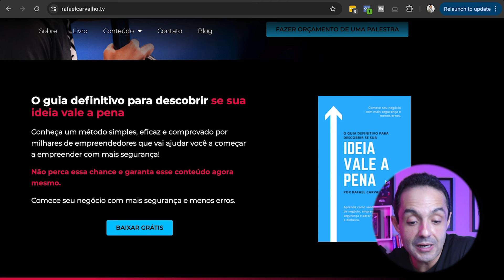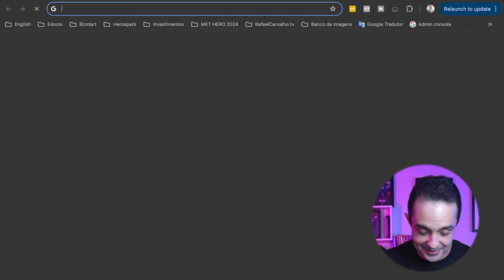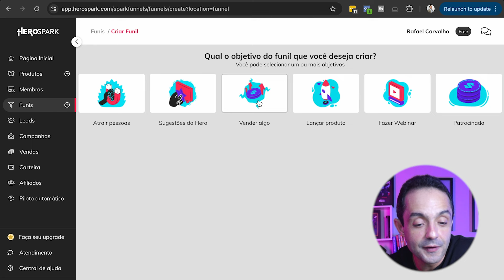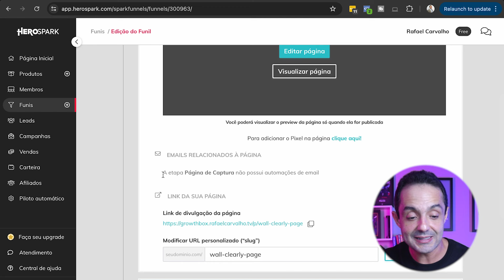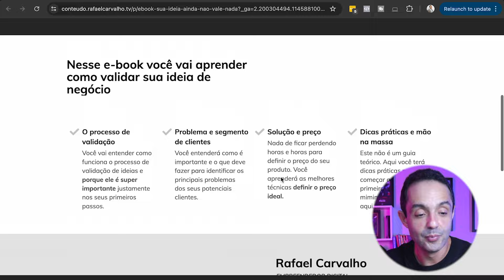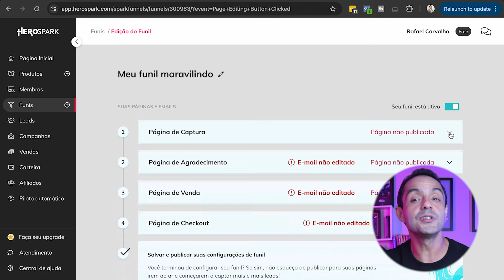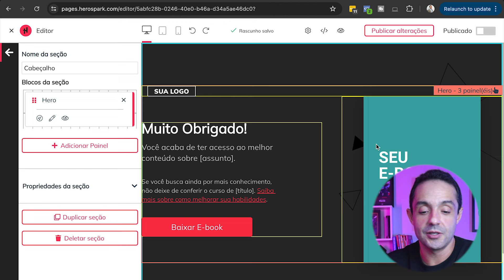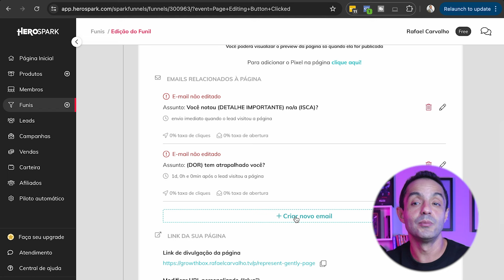Como criar uma página de captura de leads GRÁTIS | AUMENTE SUAS CONVERSÕES| Passo a passo RÁPIDO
Neste vídeo, vamos explicar o passo a passo detalhado de como criar uma página de captura de leads grátis!

Sim, existem boas ferramentas gratuitas que possibilitam a criação de páginas que realmente convertem e que podem ser usadas, inclusive, por quem não domina programação e nem design. Isso porque são utilizados modelos pré-prontos editáveis. Muito bom, não é?

Não custa lembrar que uma página de captura bem elaborada pode ser o elo perdido entre você e seus próximos clientes. Afinal, esse é um recurso para maximizar as vendas e melhorar a conversão de leads em clientes reais.

Portanto, se você quer aumentar a sua lista de leads e impulsionar suas vendas online, este vídeo é pra você. Aperte o play e descubra como criar uma página de captura de alta conversão em menos de uma hora!

► Capítulos
0:00 - Introdução
01:30 - O que é uma página de captura
01:55 - Exemplo prático de uma página de captura
03:20 - Escolhendo a ferramenta certa para criar sua página de captura
04:30 - Passo a passo: Como criar uma página de captura na HeroSpark
09:20 - Como funciona uma página de captura no funil de vendas
13:10 - Dicas finais

🚀 JÁ FATUROU ACIMA DE R$50 MIL? OPORTUNIDADE EXCLUSIVA PARA VOCÊ

💥 A HeroSpark é tudo o que você precisa para vender, entregar e escalar seu infoproduto (curso, mentoria, PLR, ebook etc) em um único lugar.

➡ E TEM MAIS! Tenha sua área de membros estilo Netflix, crie landing pages de forma simples e rápida, automatize e-mails e faça seus funis de vendas converterem até 30% mais com nossos modelos pré-prontos.

É só você começar gratuitamente em 3 simples passos...

1️⃣ Capture LEADS DE GRAÇA Crie landing pages de alta conversão com nosso poderoso editor de páginas e automatize todo seu funil de vendas com e-mails automáticos.

2️⃣ CRIE E HOSPEDE o seu Curso Online Tenha seu curso publicado em nossa área de membros 100% segura, estável e de fácil uso. Utilize vídeos, áudios, PDFs e muito mais em um ambiente altamente poderoso.

3️⃣ Checkout 100% INTEGRADO Utilizando nosso checkout integrado você cobra e recebe pagamentos com total segurança. Nós utilizamos das táticas mais atuais de conversão do mercado e você pode ter isso em apenas 1 clique.

HeroSpark é Gratuita e 100% integrada, tudo em um único ambiente... 🚀

Nos acompanhe em todas as plataformas! É garantia de conteúdo de qualidade 😍